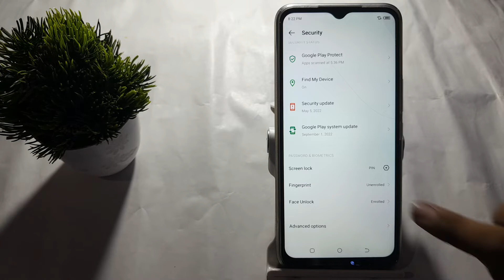how to enable fingerprint lock in techno Spark 8